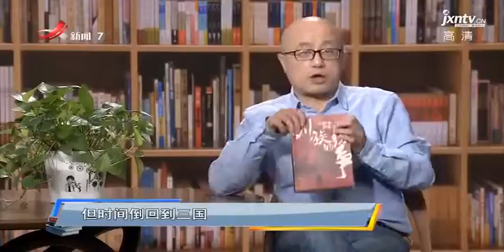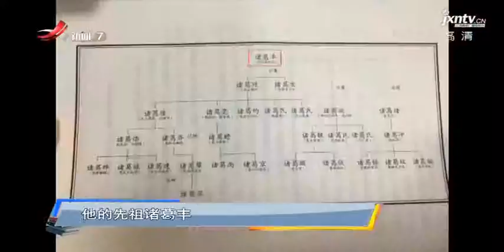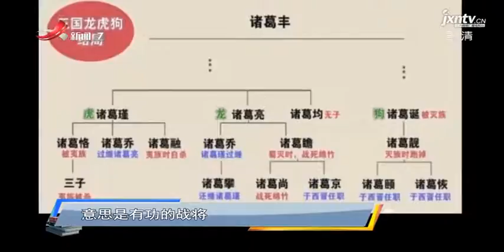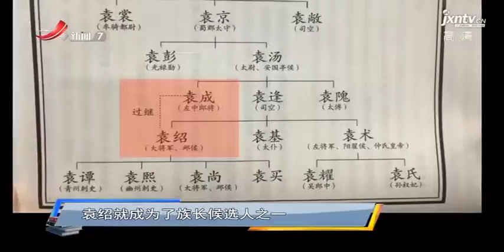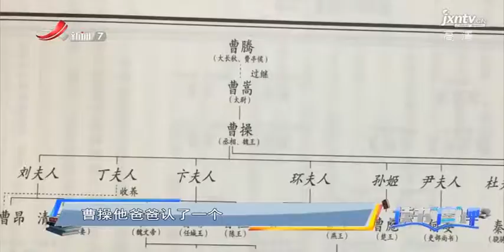《读书廖理》冬至大事件